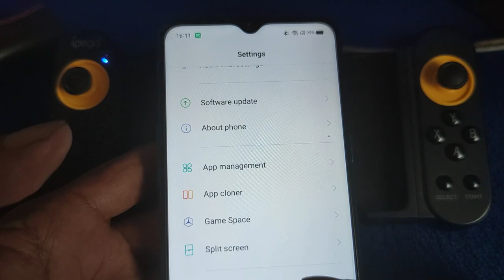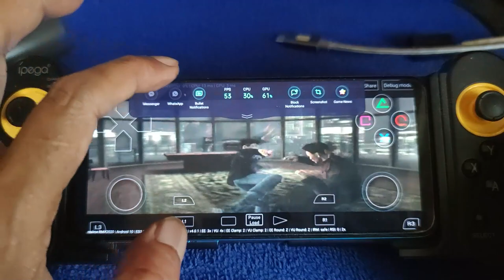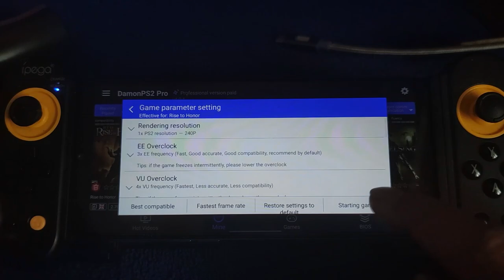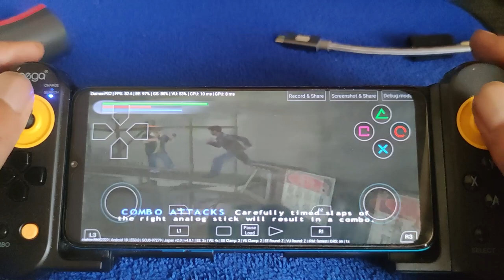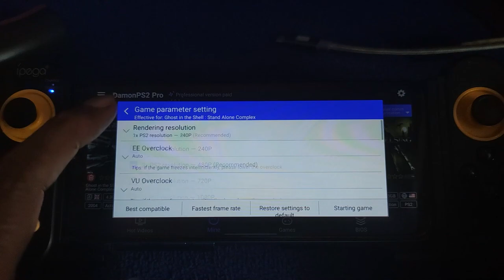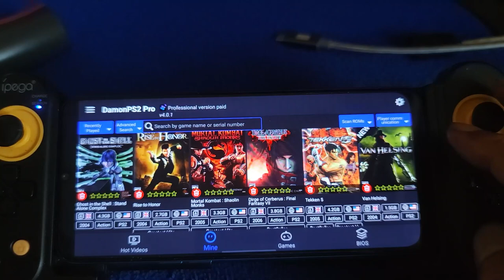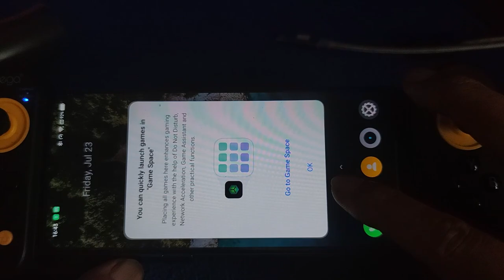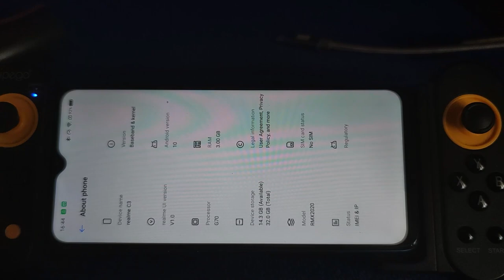Test 3 PS2 game on Realme C3 3 camera | Damon PS2 V4.0.1 emulator for android